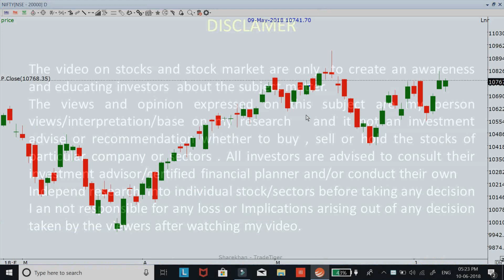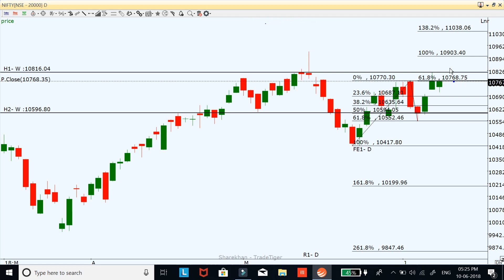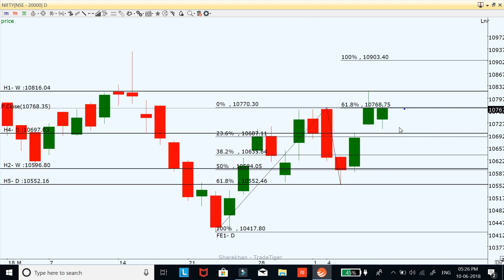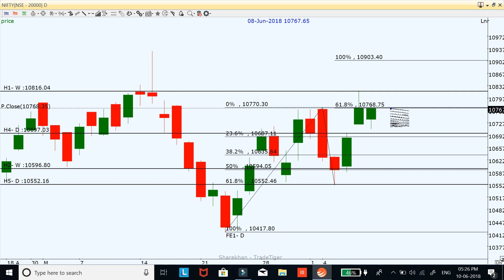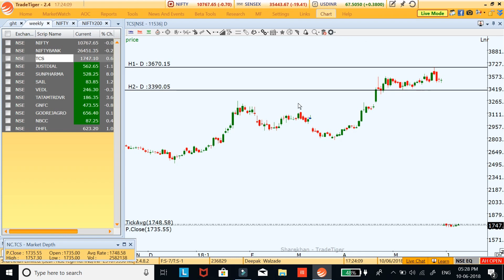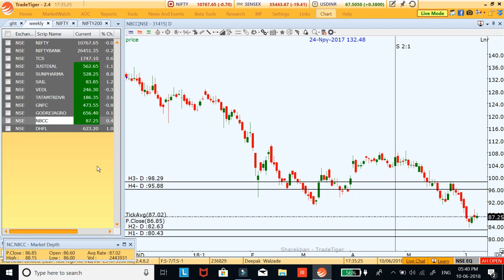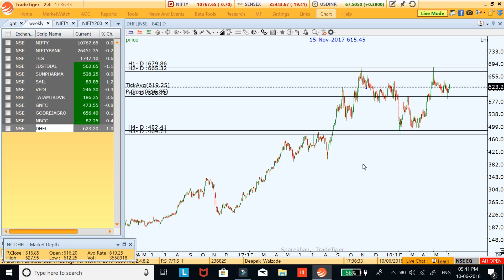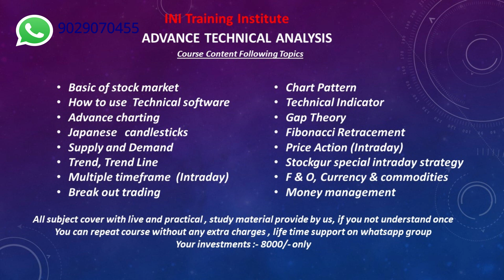Market Weekly View For 11 June to 15 June 2018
Market Weekly View For 11 June to 15 June 2018 in this video discussion about coming week view on nifty bank nifty and stocks

for any enquiry whatsaap on:- 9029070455